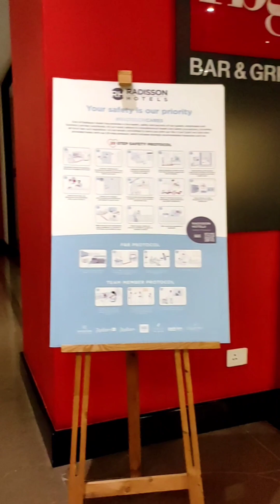Park Inn by Radisson New Delhi IP Extension